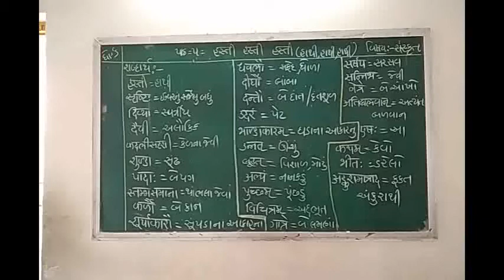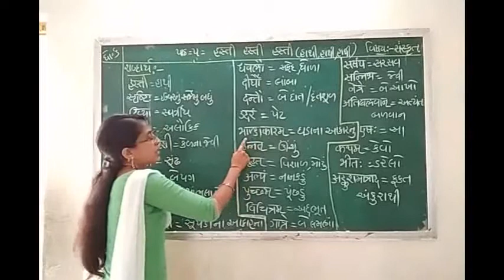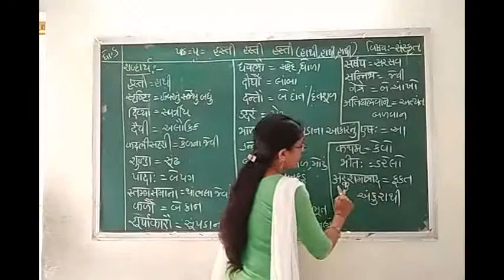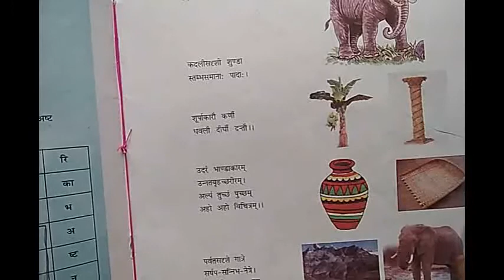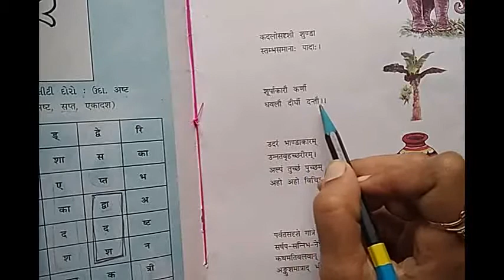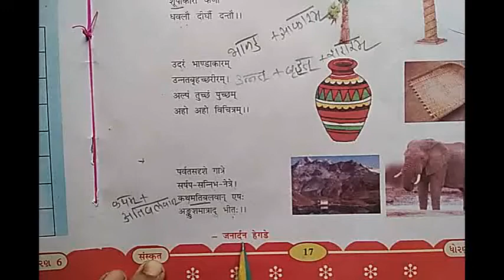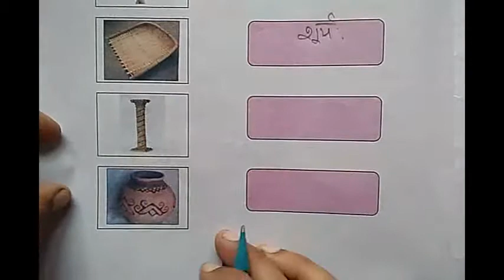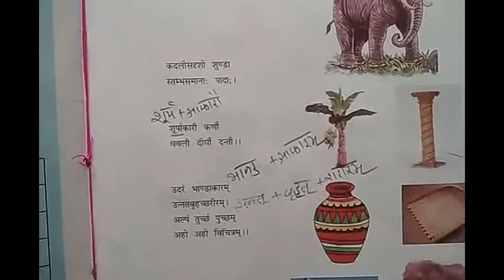ધોરણ -6 સંસ્કૃત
પાઠ -5.હસ્તી, હસ્તી, હસ્તી